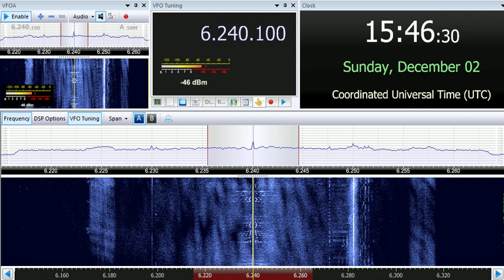02 12 2018 Trans World Radio India in Kazakh to CeAs 1545 on 6240 Tashkent